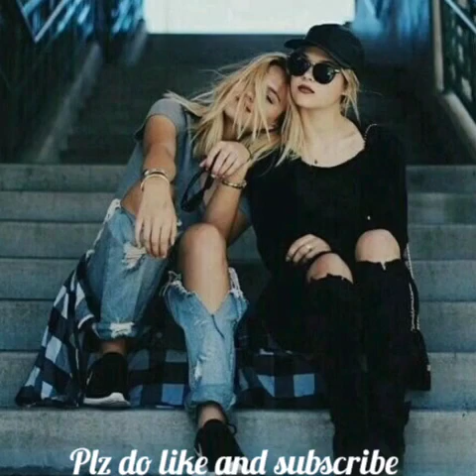lesbian love story|Bhavna and pihu part 24💞|indian college love story 2022